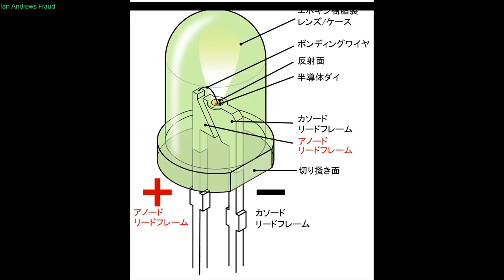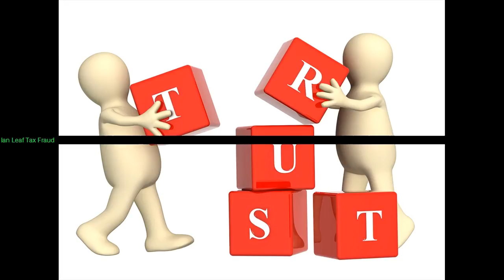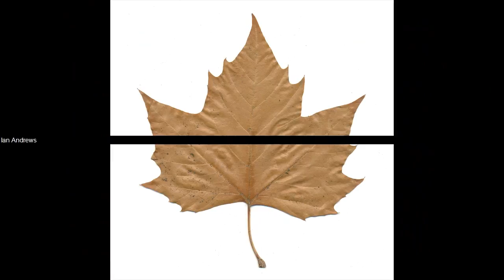Ian Leaf Home When Will You Want A Federal Tax Lawyer?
Ian Andrews Bank An agent is registered at an sophisticated stage and educated about your local CPA. Vehicle drivers, who could experience a 19 cent boost in the gasoline tax? Working on all facets of your golf game.